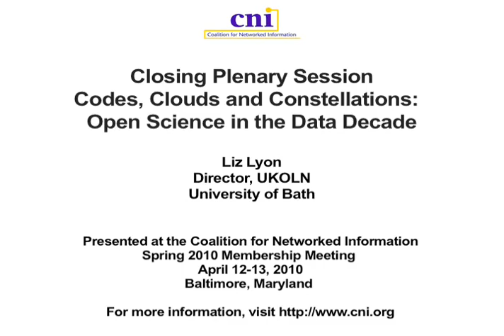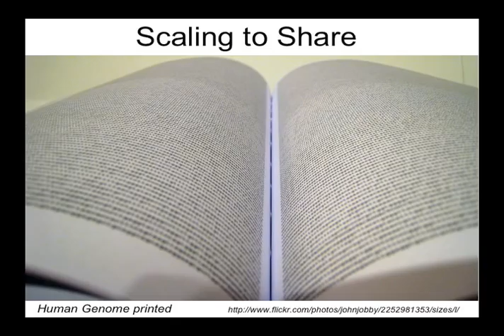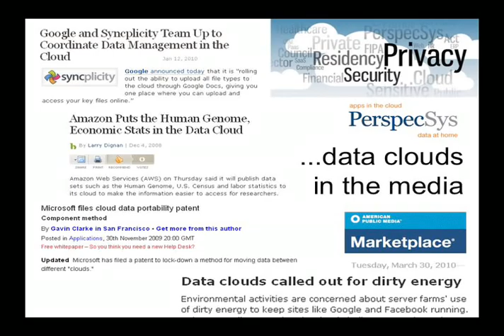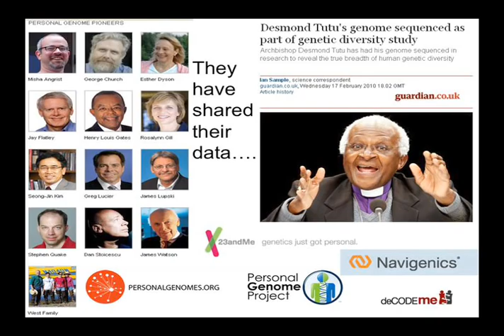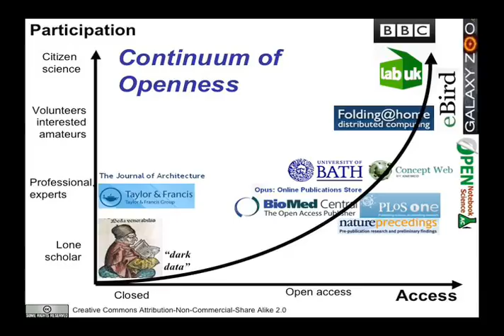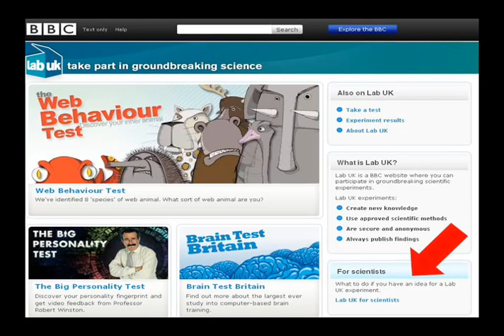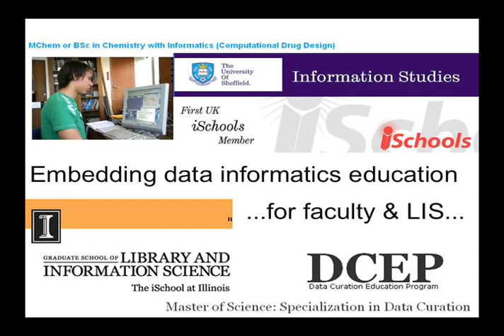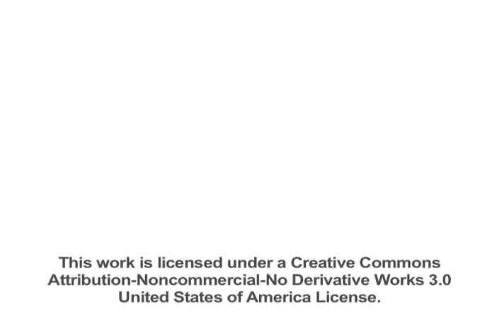CNI: Codes, Clouds and Constellations: Open Science in the Data Decade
Liz Lyon
Director, UKOLN
University of Bath

Codes, Clouds and Constellations:  Open Science in the Data Decade

Baltimore, MD